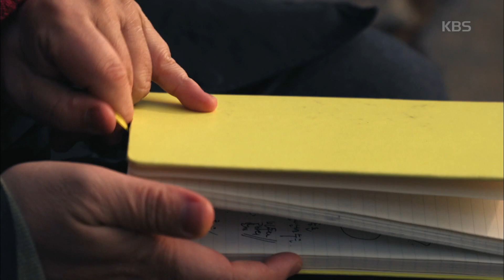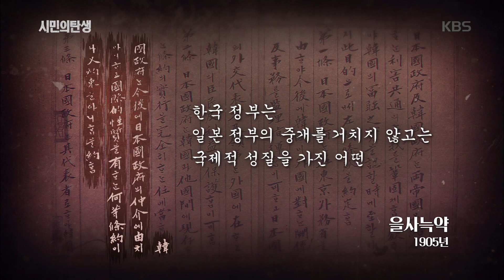대한민국 임시정부수립 100주년 특집 - 2부 공화의 시대 [시민의 탄생] 20190405